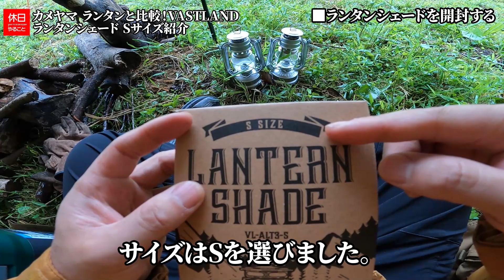1287【雨キャンプ】カメヤマ ランタンと比較！VASTLAND(ヴァストランド) ランタンシェード オイルランタン シェード Sサイズを紹介する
VASTLAND(ヴァストランド) ランタンシェード オイルランタン シェード Sサイズを紹介します。
VASTLANDに取り付けました。下向きの明かりになります。
雰囲気が変わって気分も変わります。カメヤマランタンにもつけました。

(訂正：シェードはすべて返して使います。)

目次：
0:00:00 ■はじめに
0:00:22 ■タープの下を準備する
0:02:35 ■ランタンを比較する
0:03:57 ■ランタンシェードを開封する
0:06:05 ■ランタンに火を灯す
0:07:37 ■ホットサンドを作る
0:10:15 ■GODIVAのココアを淹れる
0:12:17 ■まとめ

ギアの詳細はこちら：

[NEW]
KALINCO 防水タープ キャンプ 天幕シェード 3×3m

VASTLAND(ヴァストランド) ランタンシェード オイルランタン シェード Sサイズ

DOD(ディーオーディー) フツーノトング 焚き火トング 火ばさみ

KEVNHAUN ケヴンハウン スクウェアカッティングボード

▲テント
OneTigris ROCシングルトップインナーテント ワンポールインナーテント

ロスコ キャンティーンボトル

VASTLAND(ヴァストランド) クッカー 4点セット

東京クラフト(TOKYO CRAFTS) マクライト 焚き火台

▲焚火用品
千吉金賞 小型石付きエビ鉈 全鋼

▲ランタン
VASTLAND ランタン オイルランタン キャンプ アウトドア用品 S

カメヤマ オイルランタン ミニ ロゴ入り シルバー

VASTLAND(ヴァストランド) フォールディング キャンプマット アウトドアマット レジャーマット 厚さ20mm R値1.9 収納袋付き